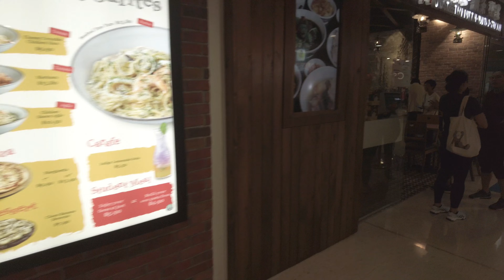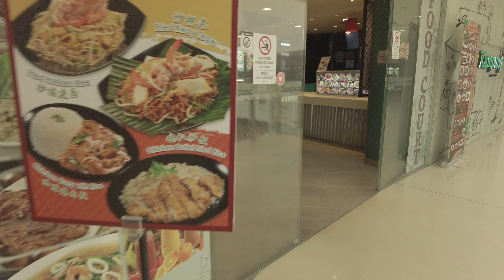Kallang Wave Mall INSIDE TOUR ~ Singapore Walking Tours [4K]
DID YOU KNOW there is a mall beneath the iconic National Stadium of Singapore and it has a rock climbing spot inside? Watch the vid to find out more.

Will try my best to reply to as many comments of yours as often as possible.

Comment your suggested location below to be featured in the upcoming vids!!

Grow Your Profits with Photography Mastery

Instagram ➤ @kitravelhubb